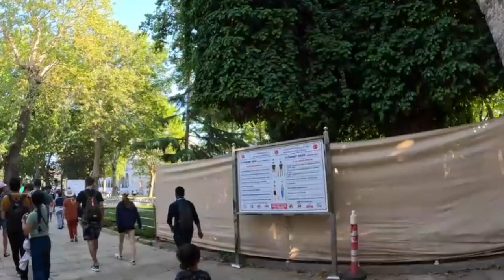Istanbul City Walk tour, Turkey 🇹🇷